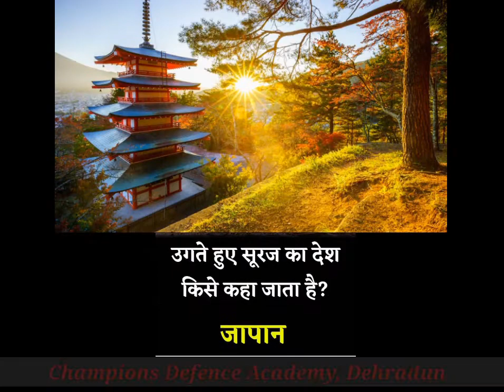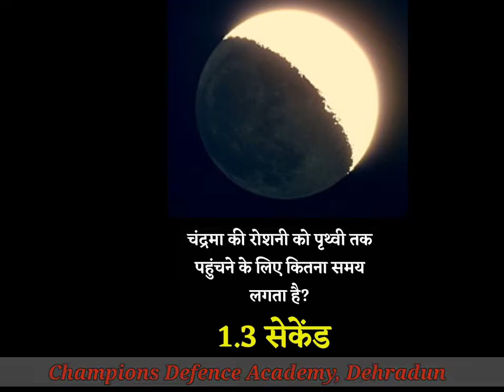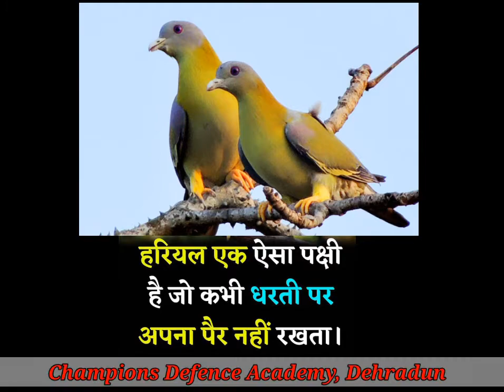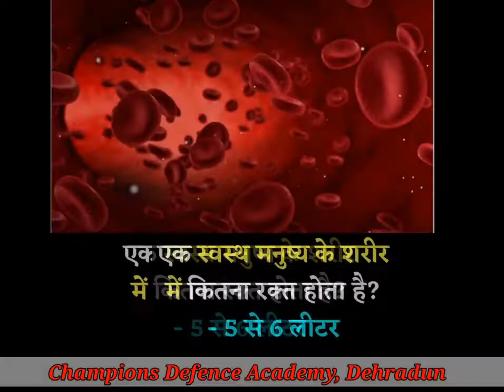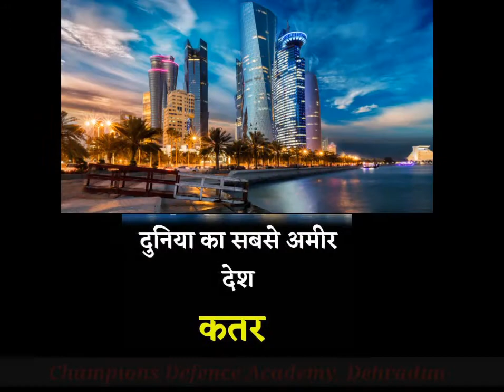Jhatpat Questions for All compititive Exam | by @PRaj | CDA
Here in this video we are sharing the section of Jhatpat Questions.

Its a frequent series of multiple questions from All over India and World.

These questions are very small and informative.

Hello Friends,
We, The Champions Defence Academy, Dehradun.
Is the best and leading Academy in, Dehradun.
We provide the Coaching Classes in the field of, RIMC, RMS and SainikSchool.
We have the best and experienced team of faculties and staff.
We provide the Tutorial Classes upto 10th for all subjects and all Boards.
We have separate batch facility for boys and girls.
We have the hostel with A1 facilities. We provide the students purely homely environment.
We not only give the students best education but even we work on their overall development.
Our moto is to give the best officers in Defense Forces.
We want to make them a better human with kind heart.
visit our Academy, C-5, Nehru Colony, near Fountain Chowk, Dehradun.

•Sainik School list in India -

•RMS list in India -

RMS Chail, Himachal Pradesh
RMS Dholpur, Rajasthan
RMS Ajmer, Rajasthan
RMS Bengaluru, Karnataka
RMS Belgaum, Karnataka

•RIMC list in India -

RIMC Dehradun, Uttarakhand

RIMC Dehradun, Uttarakhand
RMS Dholpur, Rajasthan
RMS Ajmer, Rajasthan
RMS Bengaluru, Karnataka
RMS Belgaum, Karnataka
Champions Defence Academy
Champions Defence Academy Cda
Best Military schools coaching
Best Sainik school coaching
Best Rimc coaching
Best RIMC SS RMS coaching in Dehradun
BestRIMC SS RMS coaching in Uttarakhand
BestRIMC SS RMS coaching in India